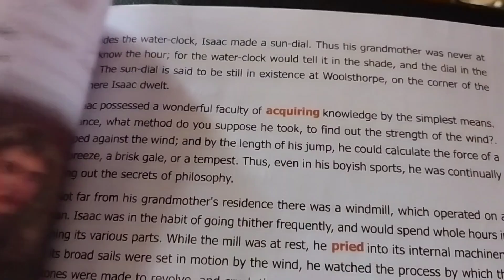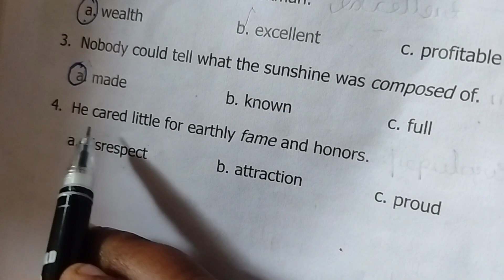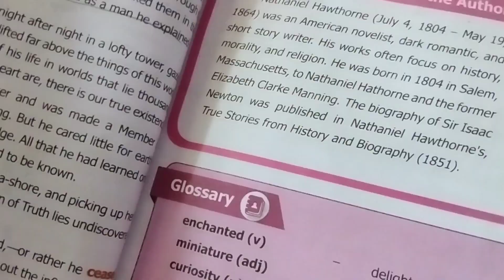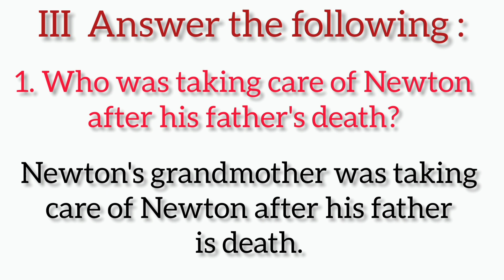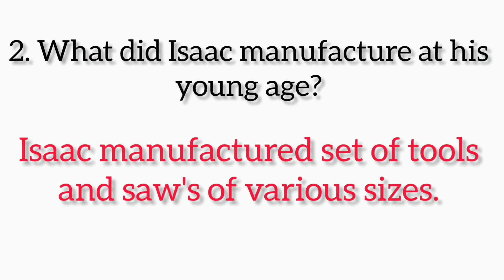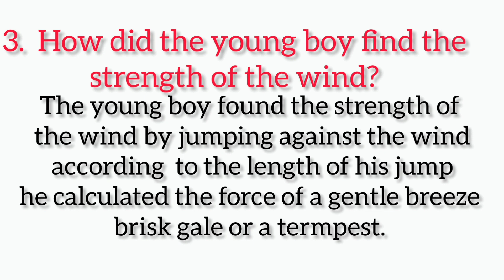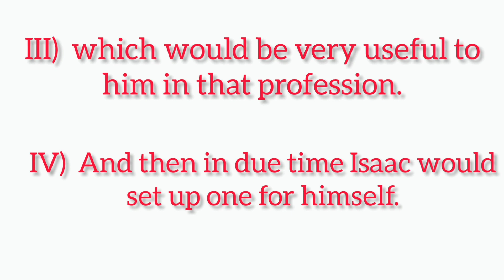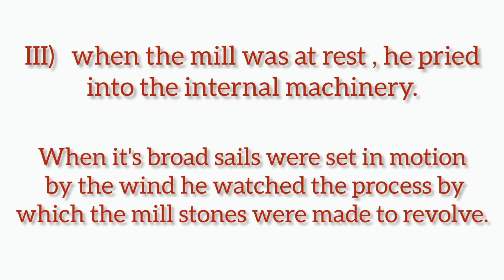Sir Isaac Newton | book back answers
# Sir Isaac Newton# book back answer# unit 3# prose